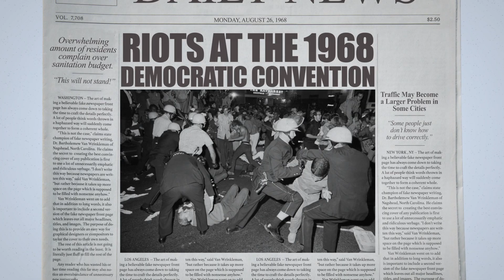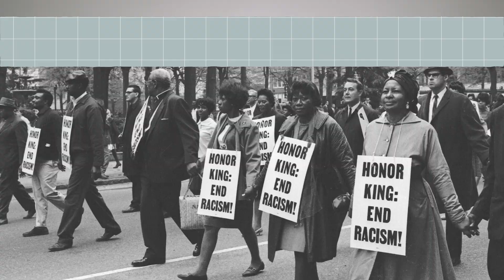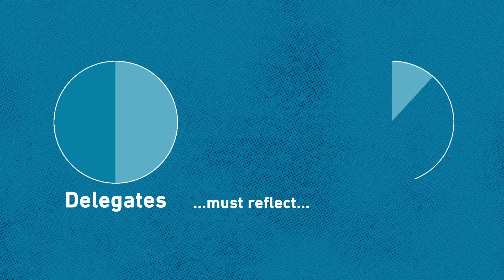How A Raucous Convention Revolutionized Our Primary System l FiveThirtyEight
By casting a ballot in a primary or caucus, voters in the U.S. have the chance to decide who will vie to lead the free world. But that wasn't always the case. The rules governing our primary system aren't in the Constitution, and average Americans have only been able to have their vote guaranteed to count since the 1970s. This monumental change might not have happened if it weren't for a disastrous convention in 1968.

Over the next few weeks, we'll be looking into how our our modern system of primaries and caucuses came to be as part of our podcast and video series, The Primary Project. This episode is about that 1968 convention, and in the following episodes, we'll ask if the system we have today works as well as we'd like.